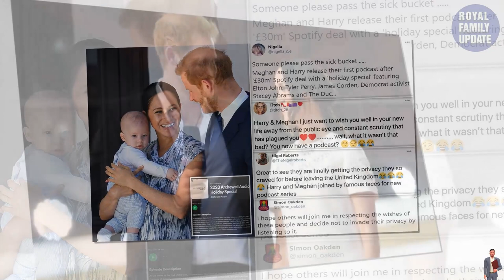Sussexes' DOOMSDAY! Harry BEGGED Queen For Final RETURN TICKET After Meghan's DIRTY DEEDS Exposed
Long before Meghan married Prince Harry, she was an actress, best known for her role as paralegal Rachel Zane, on the legal drama series Suits.

Meghan also starred in an episode of the US TV series, Castle, in 2012, in which she plays Charlotte Boyd, a woman who is linked to two of her murdered friends.

The two main characters, detectives Richard Castle (Nathan Fillion) and Kate Beckett (Stana Katic), are hunting the killer when they come across Meghan's character in a Sleeping Beauty costume – which is what fans believe basically foreshadowed her future as Prince Harry's wife.
Many people took to Twitter to comment on the connection, with one person writing: "Rewatching @Castle_ABC and Meghan Markle is on the episode and it’s funny how she played a fairytale character and then lived one."